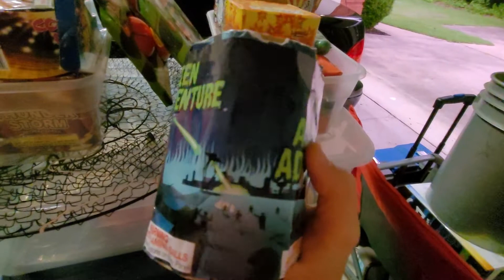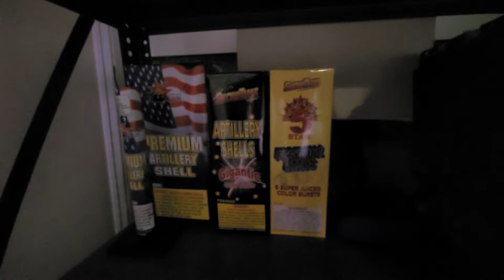go and subscribe to my pyro channel link in the description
go and sub